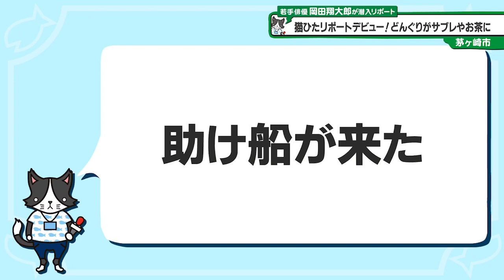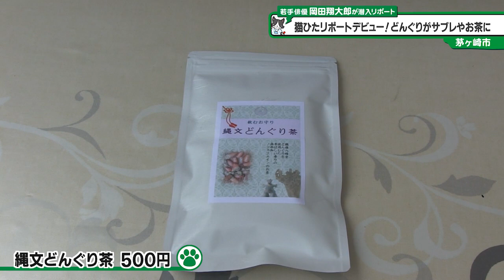猫のひたいほどワイド #1051 潜入リポート・岡田翔大郎「猫ひたリポートデビュー！○○がサブレやお茶に！？」（茅ヶ崎市）